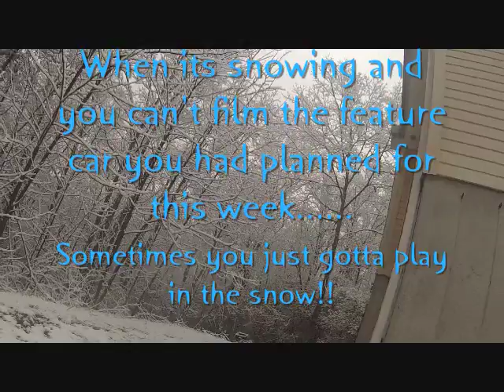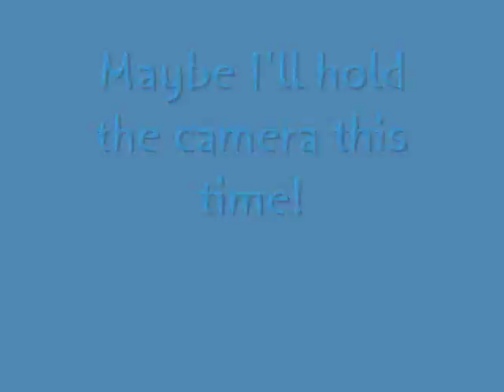WNC Snow Storm March 2017: JDSMotorsports.com Feature Car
When you are supposed to shoot a feature and it snows, well you play in the snow! Back to our regularly scheduled programming next week!